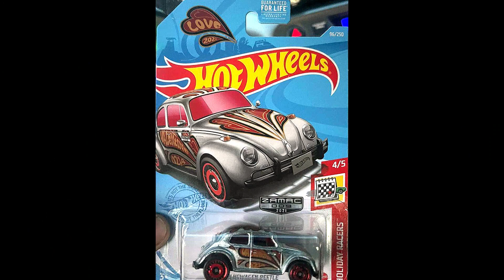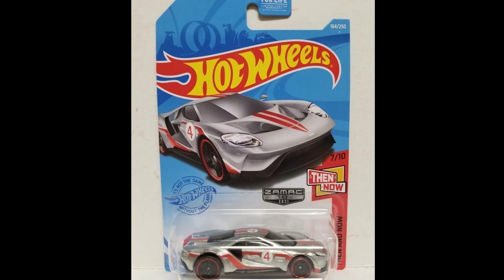Ford SVT lighting, Bronco, Zamac Nissan 300ZX, Bugatti Divo, Lancer EVO X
Some new colors coming on 2021 hotwheels mainline soon, like that red '99 ford f150 svt lightning and some other goodies.
New matchbox mrbean minimorris from Best of UK series. It was found in Germany.
Recolor Custom Ford Bronco is coming soon.
Checkout video for info !

Note:- Please on caption (CC) for better info.

Preview of Cars:-
0:00 - Intro
0:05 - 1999 Ford F-150 SVT Lighting
0:15 - Mr.Bean Mini Morris
0:35 - Mitsubishi Lancer Evolution X
0:45 - Zamac Honda CR-X
0:55 - Zamac VOlkswagen Beetle
1:05 - Zamac Chevy Silverado Trial Boss LT
1:15 - Zamac Nissan 300ZX
1:25 - Zamac 2017 Ford GT
1:35 - Zamac BMW M3 GT2
1:45 - Majorette Opel Corsa E-Rally
1:50 - Audi RSQ8
2:10 - Time Micro Bugatti Divo
2:30 - Outro
Special Thanks to:- @t-hunted